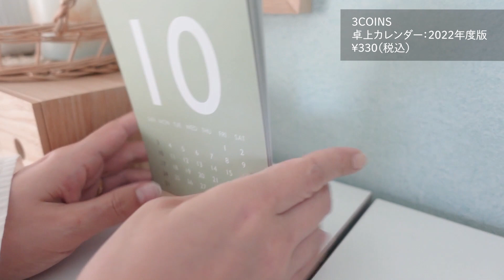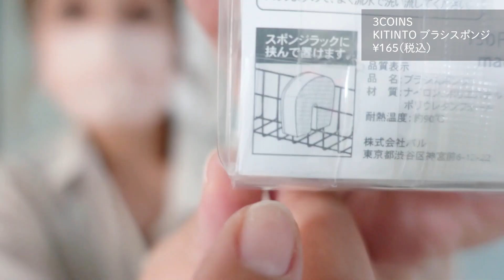【主婦の買い物】3COINS・カインズで買った掃除便利グッズや可愛いアイテム、失敗した物も紹介＊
３COINS・カインズの購入品紹介＊スリコのシンプル可愛い物韓国インテリア風の物がたくさん出てました✨カインズでは掃除グッズ！リピート品や新商品・便利グッズ・おすすめの物・失敗した物も紹介しています。皆さんのおすすめグッズも是非コメント欄で教えて頂けると嬉しいです☺️

5人と1匹暮らし、子供が3人いても掃除・片付けできない夫でも！お家をいつもスッキリキレイにしていたい✨そんな私の暮らし・掃除・収納の工夫や便利な購入品などを紹介するチャンネルです。主婦の方の参考になる、家事のやる気スイッチを押せる動画作りをしています！

🏡ルームツアーCH【おしゃれ便利アイテム紹介】というチャンネルも運営しています♪
素敵なお家をたくさん紹介してます✨

ーLINE公式アカウントー
YouTubeでは出さない動画を配信！ちょっとした日常・料理・お弁当・子供服・私のファッション系購入品・美容など。
皆さんがワクワクできる、LINE限定の取り組みも考えていきますね✨
こちらからポチッと追加↓

株式会社YEEELL megu life暮らし/収納宛